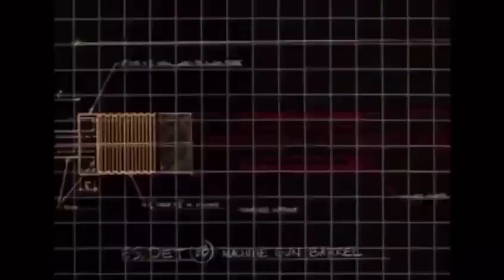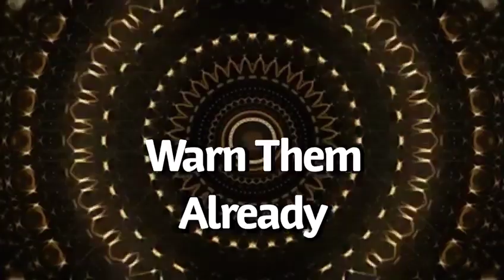Stylish Boss - Warn Them Already (Lyric Video)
Artist: Stylish Boss
Produced by: Kg Kilogram